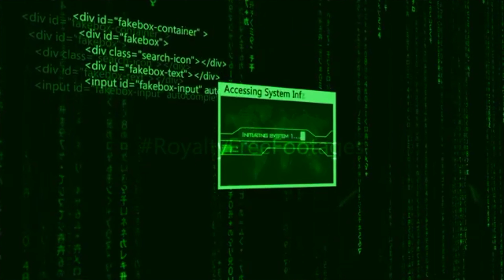Six Phases of Ethical Hacking in Urdu/Hindi 2020 Lesson 2 (Learn Kali Linux Full course)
This Video explains the 6 phases of hacking and explained in detailed how hackers get into the networks. The video is explained in urdu/hindi and it's for my those viewers who are new to hacking field. This is the beginner video and it will get into advance as the course progress.

Follow my full Course of Ethical Hacking From Scratch